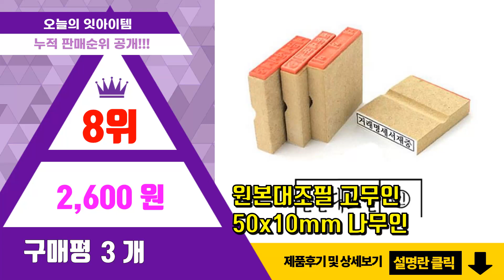원본대조필 추천 판매순위 Top10 || 가격 평점 후기 비교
❤️❤️❤️요즘 가장 많이팔린 원본대조필 추천❤️❤️❤️

[00:01]
10위. 샤이니 자동스탬프 S310 원본대조필 이면지활용 세금계산서재중, 청보라(기본), 문자:01 [11,000원]

[00:06]
9위. 아주문구 샤이니 스탁 자동도장, 원본대조필 적색 [8,960원]

[00:11]
8위. 원본대조필 고무인 50x10mm 나무인 [2,600원]

[00:16]
7위. 원본대조필 이면지활용 기성사무용 자동스탬프, 청보라 [11,000원]

[00:21]
6위. #[파고앤랩스] 일반 MDF 나무 고무인 원본대조필 (기성품) 3p 고무 도장 명판   [7,000원]

[00:26]
5위. 그린만년 스탁스탬프 원본대조필, 혼합색상, 검정 [8,000원]

[00:31]
4위. 원본대조필 도장 [5,700원]

[00:36]
3위. 샤이니 자동스탁 스탬프 A843 원본대조필, 케이스(BLACK), 청보라색 [13,390원]

[00:41]
2위. 샤이니 향균자동스탁 스탬프 원본대조필 A843, 케이스(블루), 청보라색 [9,600원]

[00:46]
1위. 샤이니 S-310 원본대조필 자동스탬프 청보라색잉크 케이스랜덤, 청보라색, 1개 [7,850원]